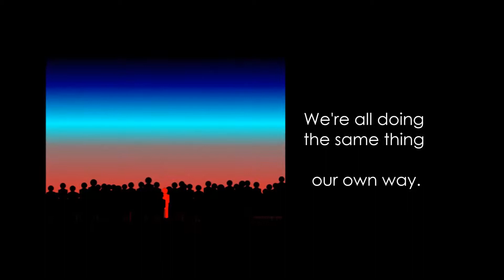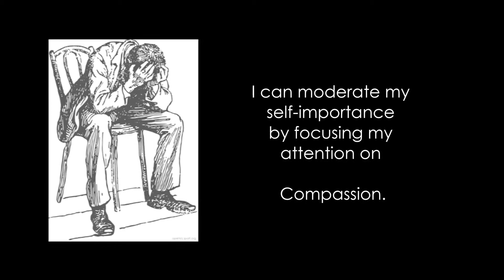Quotes From ASC April 2014 | Artist Spiritual Coaching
Quotes from Artist Spiritual Coaching April 2014
Artist Spiritual Coaching.